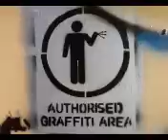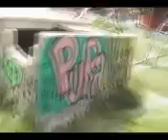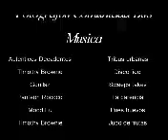ESTO ES ARTE!!.wmv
Corto documental independiente de graffitis! con música de los autenticos, gorillaz, panteon rococo, timothy brownie y otros que muestra las paredes de Cochabamba Bolivia usadas como lienzos para las grandes obras por que ESTO ES ARTE!!
perdón por no subirla en HD pero tardaría años en cargar!